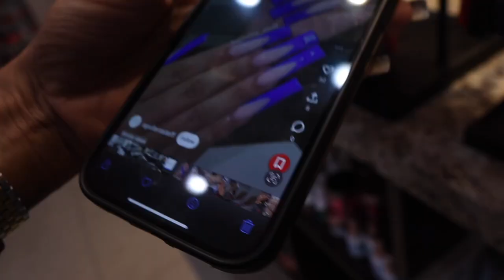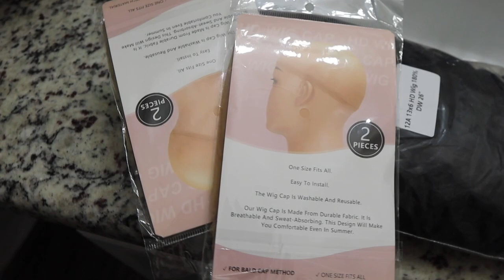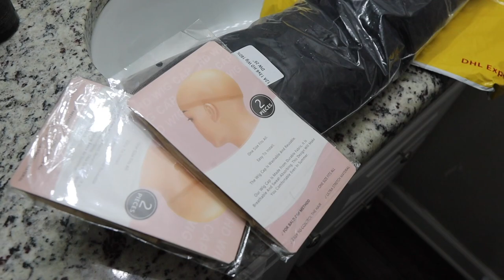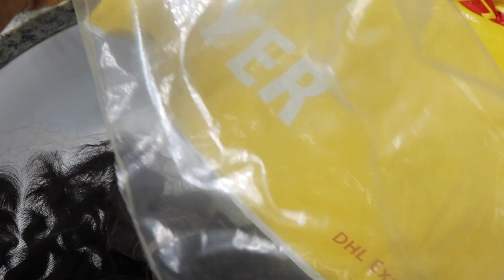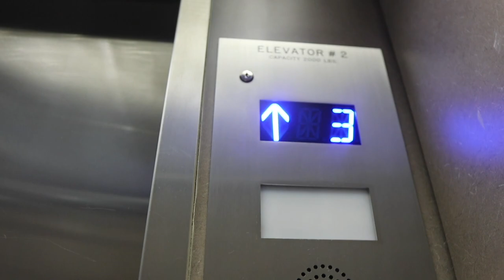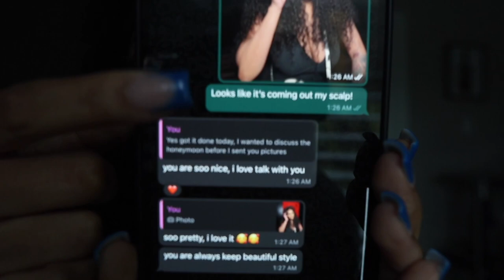HER VENDOR CONNECT | $300 CELEBRITY HAIRSTYLIST DID MY WIG INSTALL AND...IDK WHO TO SLAP! | EP1 VLOG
at checkout ✨ this scent is really good, frfr!

Start Up A Hair Business + Course (1 virgin vendor, 1 raw hair vendor)
vendor used in this episode | virgin
wig specs | HD Lace 13x6 24' 180% Density Deep Wave
hairstylist | @yanithelacewiz

FAQ: Can vendors be sold alone without full course? | No.
Where to purchase course + included hair vendors list?

HerWigAcademy.com